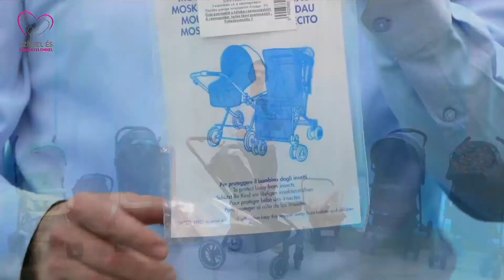Hogyan nyáriasíthatjuk a babakocsit?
Fontos: A Facebook Liveban szereplő akciók és kuponkódok csak az adás ideje alatt érvényesek, így a későbbiekben nem érvényesíthetőek.
Várunk szívvel és szakértelemmel üzletünkben is!
Mini-Manó Babacentrum
1149 Budapest, Nagy Lajos király útja 112.

Ha szeretnéd, hogy valamilyen baba- vagy mamatermékről készítsünk videót, akkor írd meg nekünk kommentben!